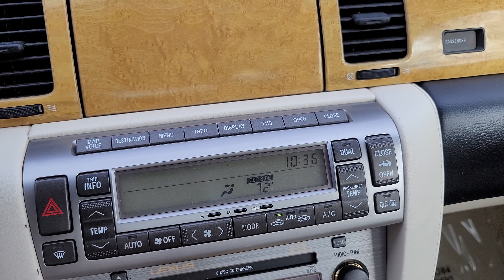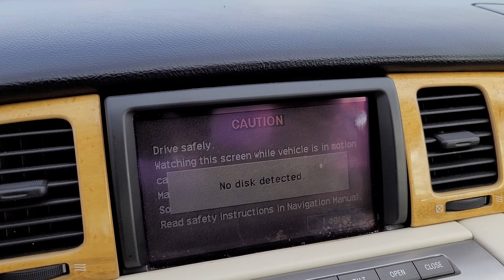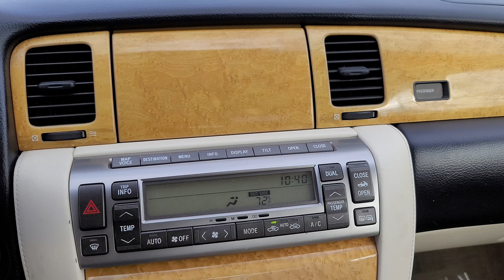2002 Lexus SC 430 - Sacramento, Folsom, Dixon, San Francisco, Lake Tahoe, Roseville, Elk Grove, CA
Black Onyx 2002 Lexus SC 430 Coupe available in Sacramento, California at Prestige Wholesale. Servicing the Roseville, Rancho Cordova, Elk Grove, North Highlands, Rocklin, Granite Bay, Eldorado, Auburn, Placer, Lincoln, Modesto, Stockton, YOLO County, Nevada City, Redding, Clear Lake, Galt, Yuba City, Fair Oaks, San Francisco, and Reno area.

Prestige Wholesale
1537 El Camino Avenue

4.3L V8 !

Convertible Hard Top,
Heated Leather Seats,
Mark Levinson Sound System,
Navigation system !

and a CLEAN TITLE history!

Our great looking 2002 Lexus SC430 shown in Black Onyx is the Ultimate Combination of Luxury in a Hardtop Convertible Sports Car! Motivated by a 4.3 Liter V8 offering 300hp paired with a 5 Speed Automatic transmission to make it fast fun and one of the best-looking cars on the road.

This Rear Wheel Drive offers near 23mpg sprints to 60mph in about 6.0 seconds and handles like a dream.Lexus designed the SC 430 to be a showcase car and those efforts are evident throughout. Admire the full-color navigation system heated front leather seats and premium Mark Levinson audio. The power-retractable hardtop efficiently lowers or raises in about 25 seconds at the touch of a button.

Safety features in this Lexus include driver side and passenger front airbags side airbags in the front ABS with emergency-stop power assist and a tire-pressure monitor. Overall a delightful and enjoyable automobile! Luxurious comfort and convenience features gorgeous styling wonderful engine performance and Lexus quality make this a buy you will not regret and a car you will love turning heads with!

💰 Financing Available !

₿ Bitcoin Accepted